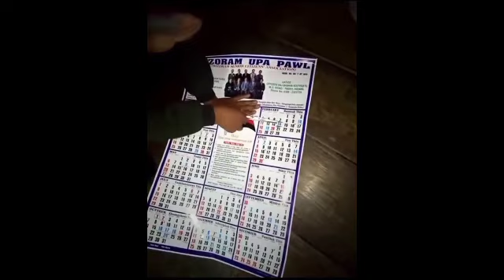V-day Special video